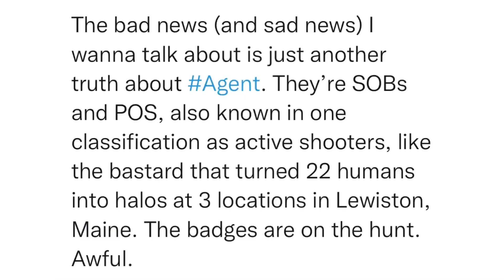SitRep1723 | 25 October, 2023, 22:00